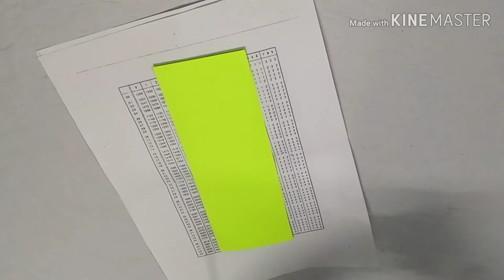Pen Pencil holder/penstand making/penstand/pen Pencil holder making/penstand from ice cream stick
Pen Pencil holder/penstand makin/penstand/pen Pencil holder making/penstand from ice cream stick